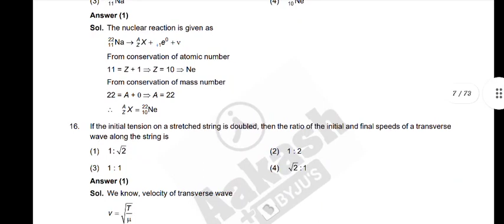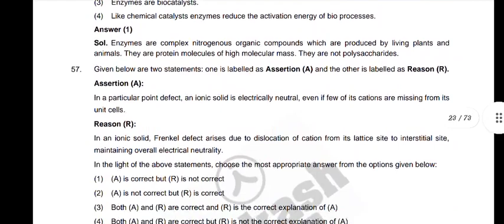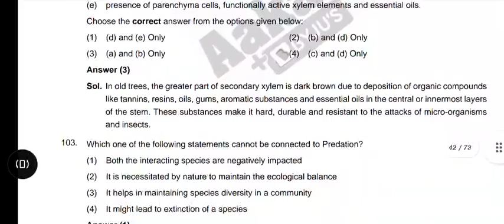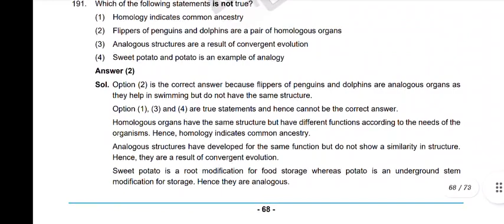NEET QUESTION PAPER AND ANSWER KEY 2022 CODE S1